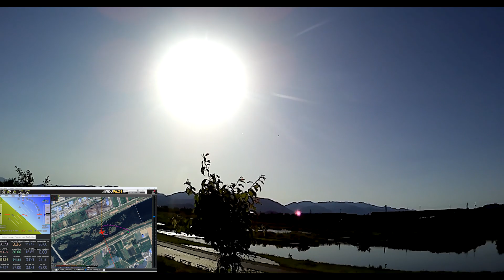Antenna Tracker working very well(field test & VTOL)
이 영상은 안테나 트랙크(MFD AAT)의 동작 Test로 VTOL기체와 같이 Test한 영상입니다.